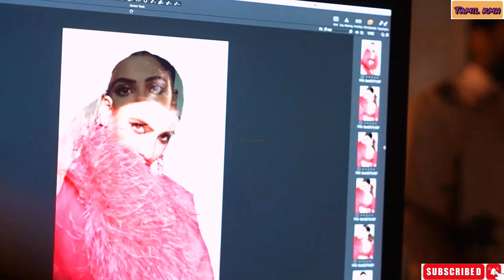samantha part 7